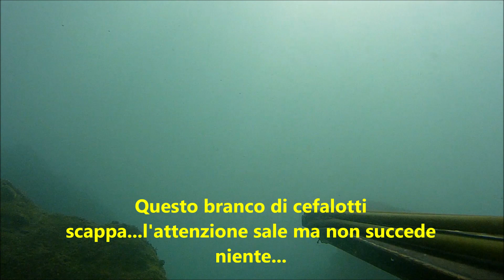Pesca sub: due belle spigole sudate al calasole e altro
Pomeriggio invernale, decido di frequentare uno spot dove al mattino quell'assassino di Rosario Vignola era riuscito a fare una bella pescata e nonostante il pensiero che avesse fatto terra bruciata e avendo poco tempo a disposizione, cedo alla tentazione….giusto qualche ora per una bella pescata. Buona visione e mi raccomando RESTIAMO A CASA per il bene di tutti.
(catture antecedente Covid19 perché io resto a casa!!!) .